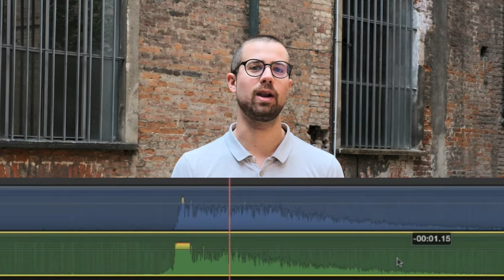DJI Mic, l’audio diventa semplice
DJI non è solo droni! Nel video di oggi andiamo ad analizzare i microfoni wireless, tra i prodotti più discussi in casa DJI.

- La nostra Compatta da Viaggio Leica D-Lux disponibile nello Store Leica